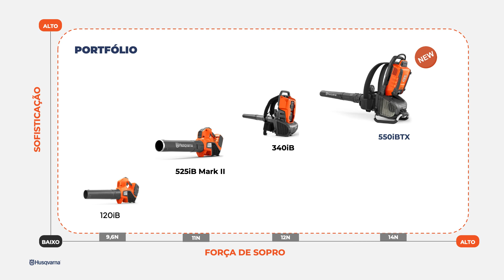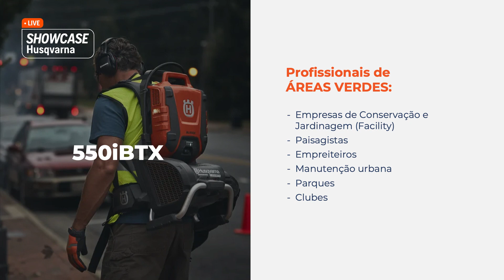Lançamento Soprador Costal a Bateria Husqvarna 550iBTX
O novo Soprador Costal a Bateria Husqvarna 550iBTX é o nosso equipamento mais potente no segmento de sopro e sistema a bateria. Possibilita alta produtividade e baixo ruído, além de jornadas de trabalho mais longas com mais conforto. Apresenta melhor ergonomia com novo cinturão rente ao corpo, oferecendo mais praticidade para o operador. Conta também com proteção IPX4 para uso em qualquer clima e entrada de ar lateral: trabalhe continuamente sem que entre detritos ou sujeira no soprador.

O Soprador Costal a Bateria Husqvarna 550iBTX é ideal para profissionais de áreas verdes, como empresas de jardinagem, manutenção urbana, paisagistas, parques e clubes.

Novidade apresentada na Live Showcase Husqvarna, em 14/03/2024, junto de outros anúncios de lançamento. Evento contou com especialistas e clientes que usam e comprovam a qualidade dos produtos Husqvarna.